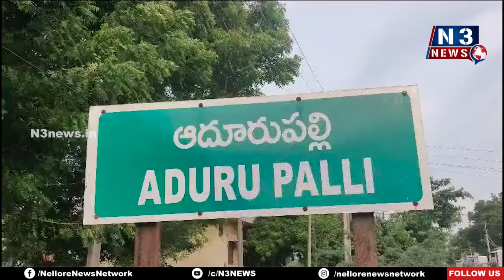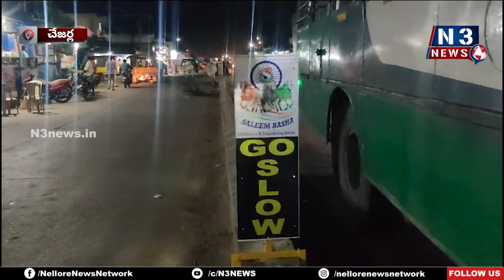ప్రమాదాల నియంత్రణకు రేడియం స్టిక్కర్లు | Radium Stickers Donated to prevent Accidents | Chejerla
- ఆదురుప‌ల్లి కూడలిలో ఏర్పాటు చేసిన చేజ‌ర్ల ఎస్ఐ నాయుడు
- రేడియం స్టిక్క‌ర్ల‌ను అంద‌చేసిన హార్డ్‌వేర్ అండ్ ఇంజనీరింగ్ వర్క్ ఓనర్ సలీం బాషా